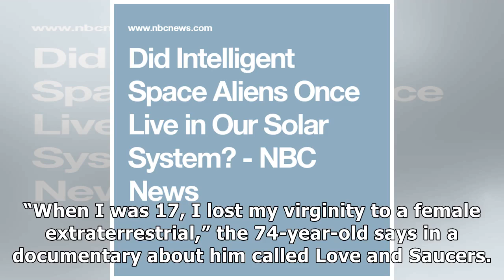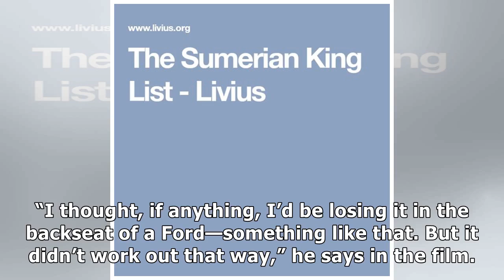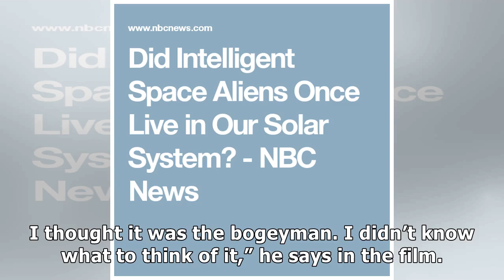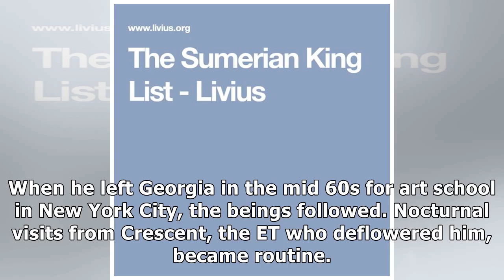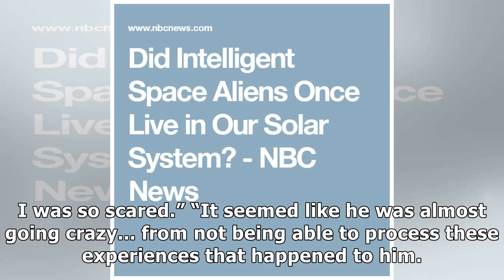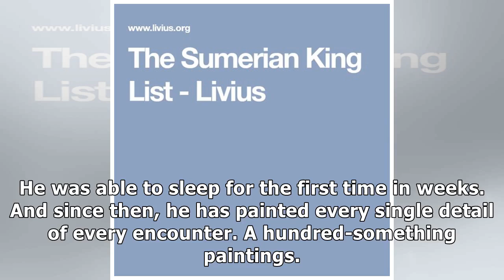This Guy Paints the Sex He Allegedly Has with Aliens